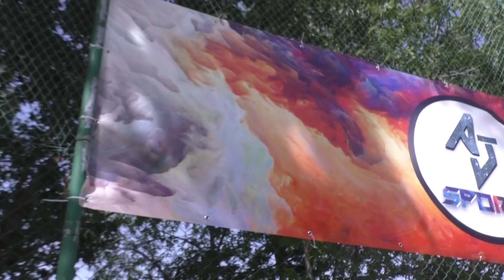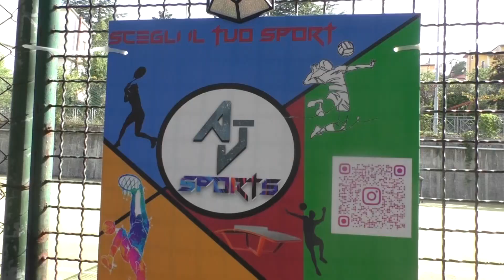Ecco a Castelvetere l'AJ Sport dei fratelli Arovetto e John Lombardi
Nasce l'AJ Sport il centro polivalente di Castelvetere dei fratelli Arovetto e John Lombardi che potrà essere utilizzato a qualsiasi ora del giorno e della notte: "Abbiamo deciso di dare un servizio alla comunità H24. Basterà contattarci...". Così i due ideatori ai nostri microfoni